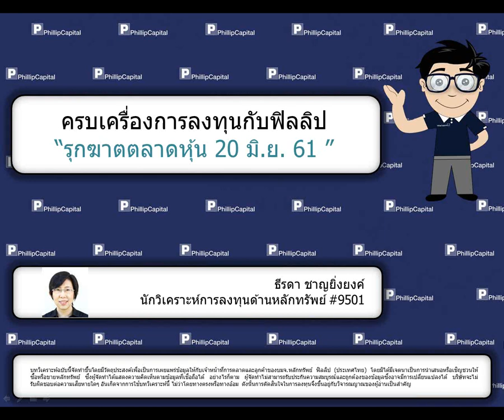รุกฆาตตลาดหุ้น (20 มิ.ย. 61)